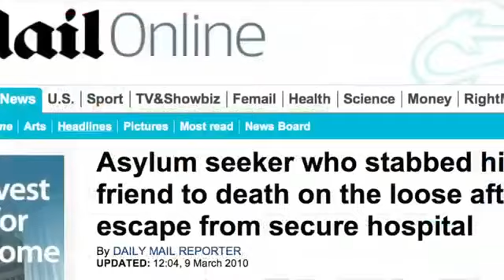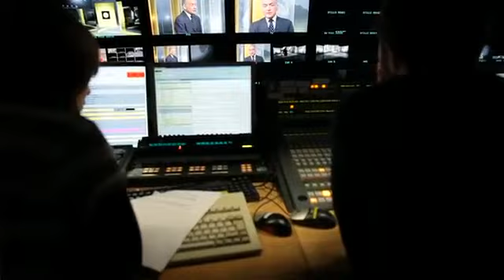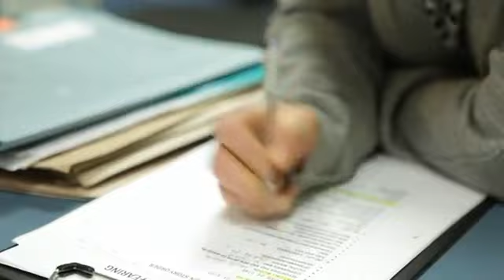Dramas & Soaps Film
A great look at how mental health can be portayed in TV drama and how script writers try to understand the experiences of those who have experienced mental health problems and then translate that into the experiences of the characters we see on screen. Time to Change again. Brilliant.